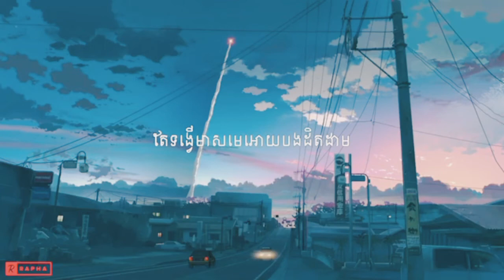ដិតដាម Noly✓ [Audio Lyrics]✓